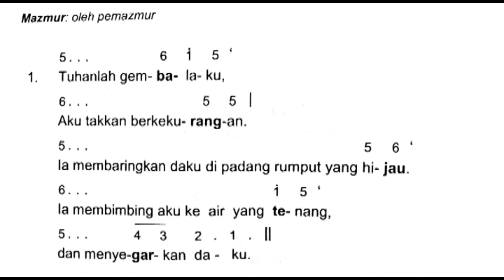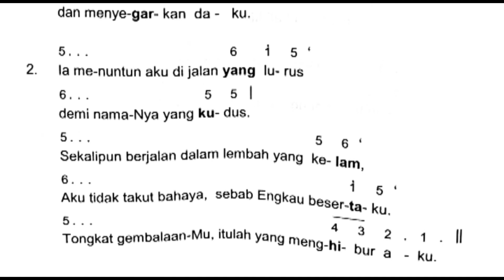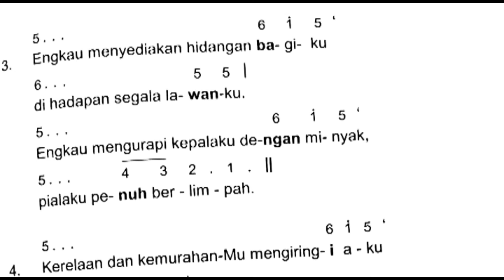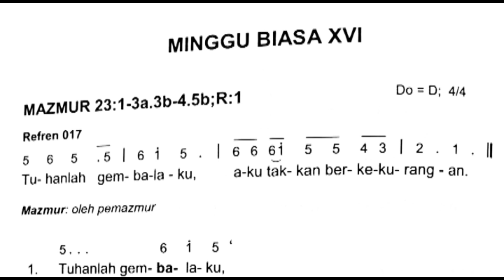Minggu Biasa XVI Tahun B (Edisi Baru)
Mazmur 23:1-3a.3b-4.5b;R:1
Tuhanlah gembalaku, aku takkan berkekurangan
Refren 017